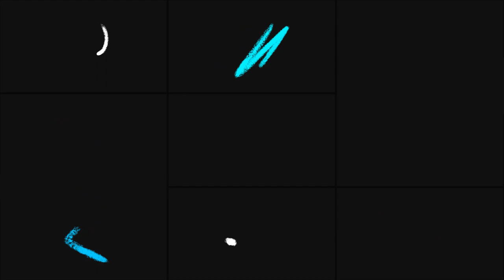Brush Elements | After Effects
Brush Elements is a stylish and simple template that includes a collection of brush paintings. Use these elements to improve your cartoons, stories, art videos, advertisements, and much more.
Project features:

    Unique paintbrushes
    4k resolution
    Full-color controls